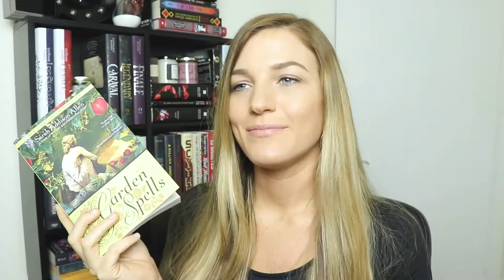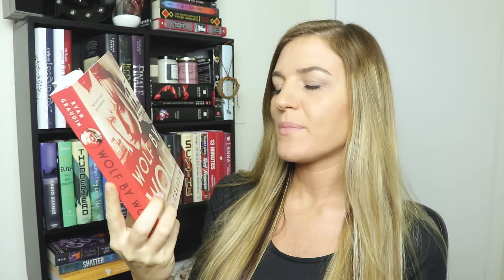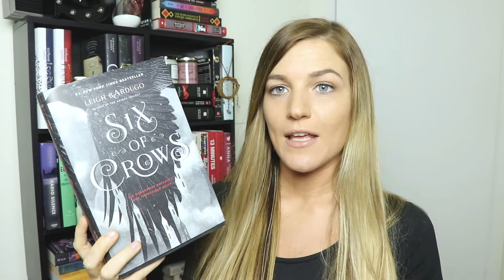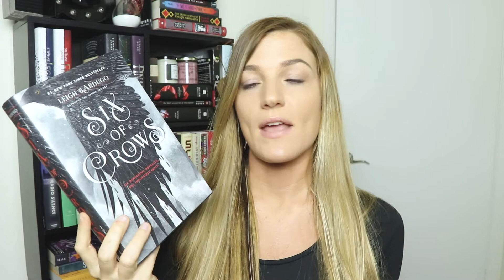BOOKS TO READ BEFORE THE END OF THE YEAR 📚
MIDNIGHT SUN CANDLES ARE HERE!!

Amazon Wishlist (books)